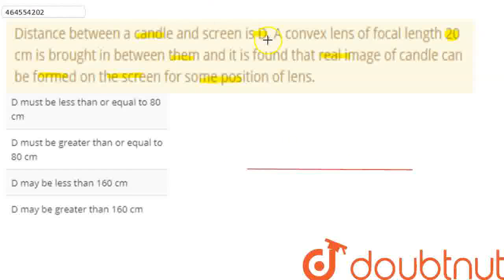Distance between a candle and screen is D. A convex lens of focal length 20 cm is brought in bet...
Distance between a candle and screen is D. A convex lens of focal length 20 cm is brought in between them and it is found that real image of candle can be formed on the screen for some position of lens.
Class: 12
Subject: PHYSICS
Chapter: RAY OPTICS AND OPTICAL INSTRUMENTS
Board:CBSE

👉 Have Any Query? Ask Us.